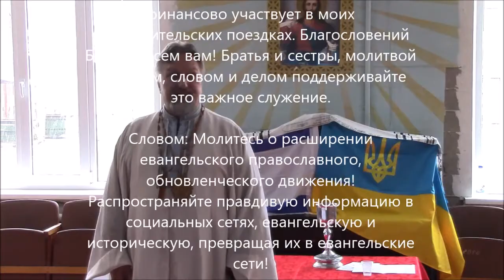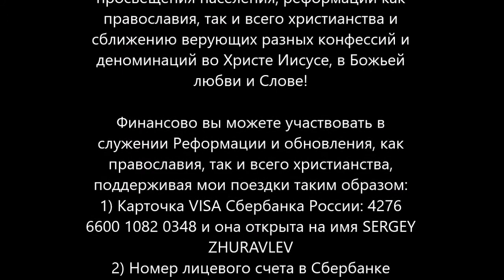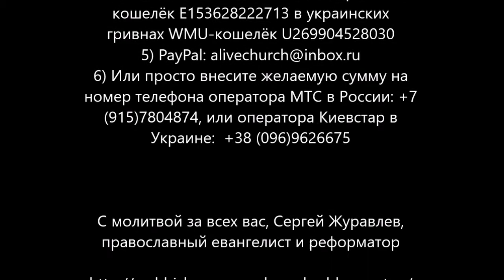Архиепископ Сергей Журавлев. Проповедь на Богослужении в Киевской Архиепископии 11 февраля 2018 года